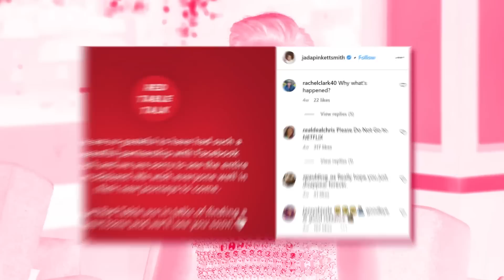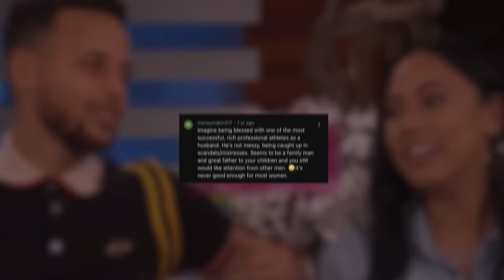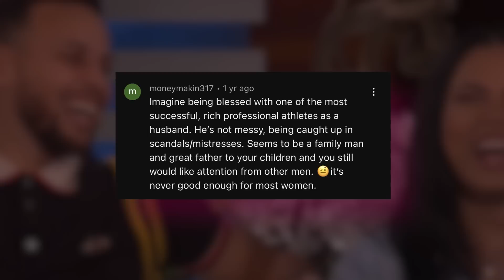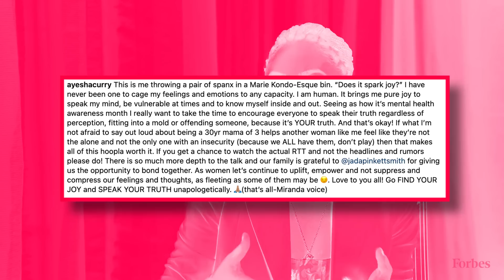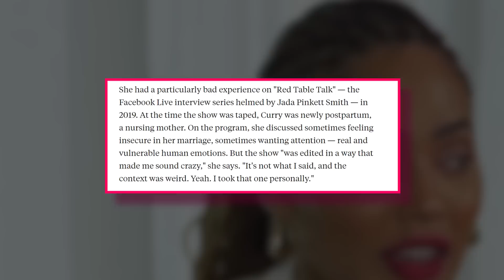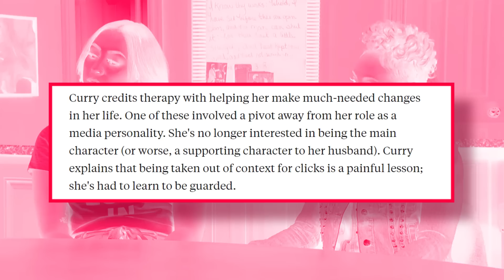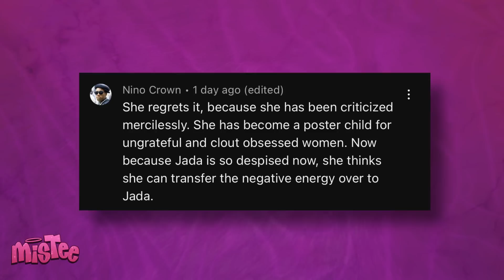Ayesha Curry SLAMS Jada Smith For Ruining Her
Has Jada Smith REALLY been manipulating Ayesha Curry because her own life is a hot mess?
Ayesha recently put Jada on blast for trying to ruin her life by manipulating and twisting her words to get her dragged. Ayesha also exposed Jada for faking things on her Red Table Talk Show… and it looks like this drama is about to get even worse.

So Ayesha Curry is finally speaking up about one of the most infamous moments of her career, and that’s her Red Table Talk interview that she did a couple of years ago. Now, it’s not really all that surprising that there’s drama attached to the Red Table Talk, cause chile, that show was always brimming with drama. From the entanglement drama, to Jada hinting that Will doesn’t satisfy her in the bedroom, to Willow exposing Will and Jada for being bad parents… there have been more than enough wild moments on the show.